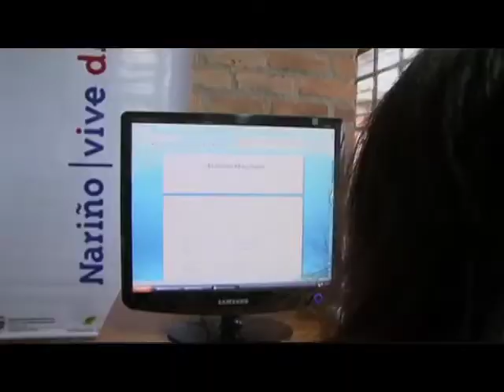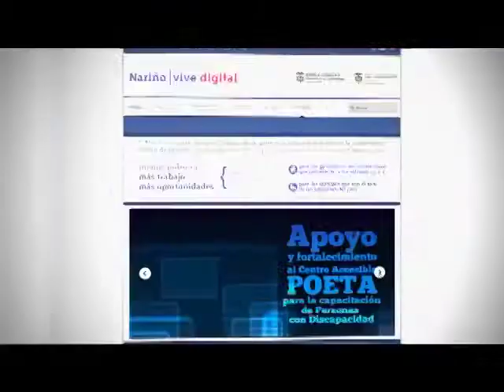Avances de Nariño Vive Digital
En el departamento de Nariño  viven cerca de un millón setecientos mil  habitantes y  tan sólo el 1,51%   accede a internet..
Con la estrategia Nariño vive digital,  se busca que más nariñenses mejoren su  calidad de vida  usando internet.